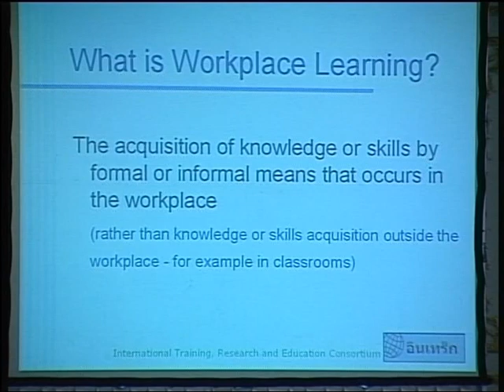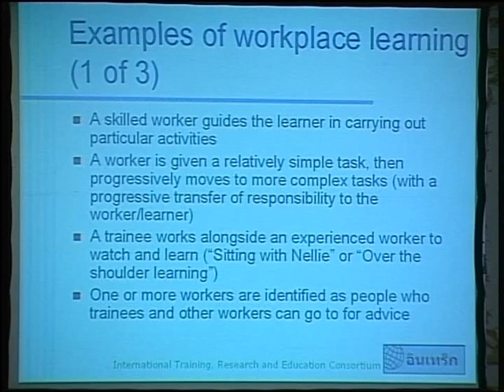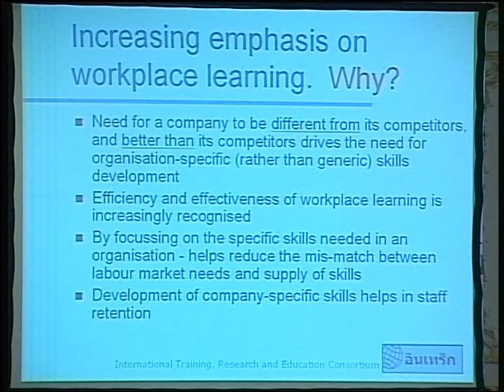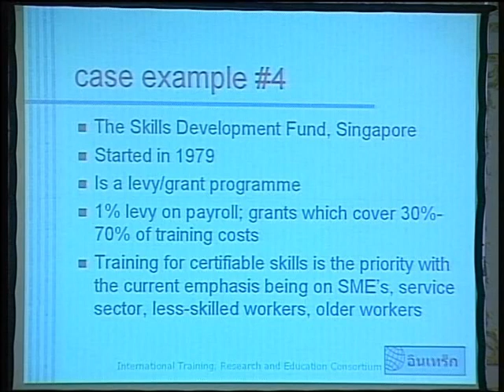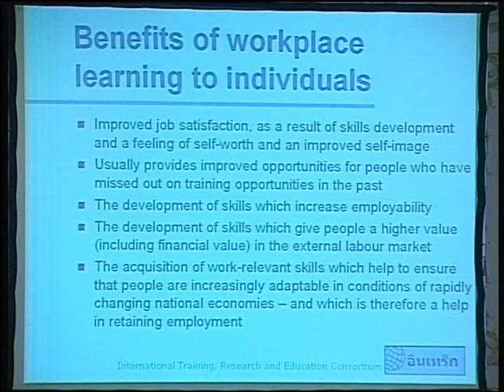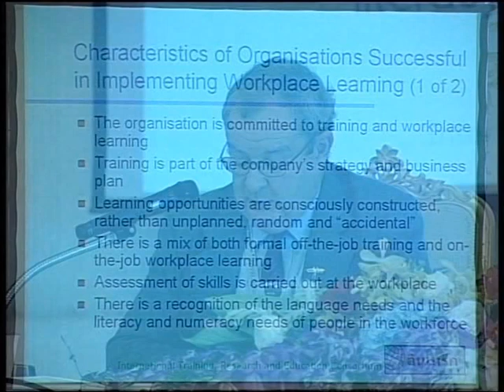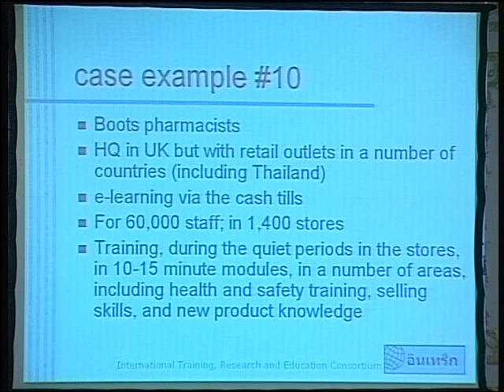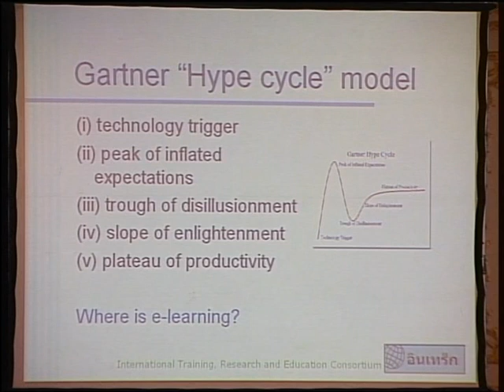Workplace Learning and the Contribution of e-Learning 1/2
Workplace Learning and the Contribution of e-Learning
Dr. David Lancaster

ASEM CONFERENCE
LIFELONG LEARNING AND WORKPLACE LEARNING
20-22 JULY 2009
BANGKOK THAILAND